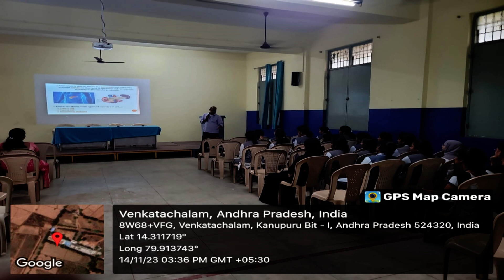NSS - AWARENESS PROGRAMS - 2023 OCTOBER & NOVEMBER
A TALK ON DIABETES MELLITUS & SWACCHATA PAKHWADA & NATIONAL UNITY DAY & WORLD STROKE DAY